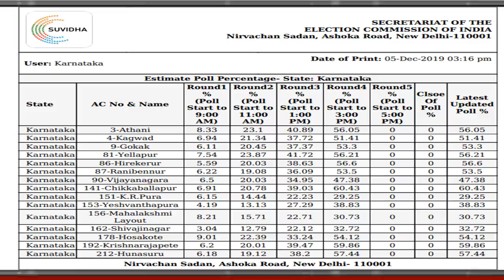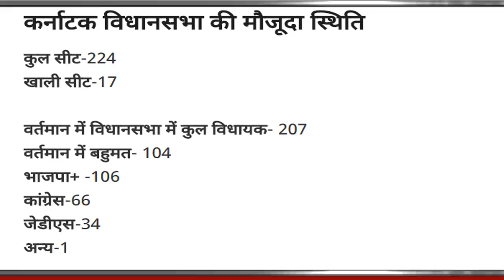कर्नाटक उपचुनाव 2019 | फाइनल 3 न्यूज़ चैनल Exit Poll ? अचानक रातों-रात बदल गए आंकड़े!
कर्नाटक  उपचुनाव  2019 |
 फाइनल 3 न्यूज़ चैनल  Exit Poll ?
 अचानक रातों-रात बदल गए आंकड़े!
 Breaking news today
kishan news
news 2019
new vacancy
bharti police
ipl news